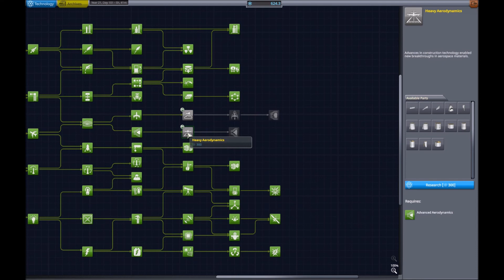i rescued my stranded kerbals on duna by refueling them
yeet elon challange me